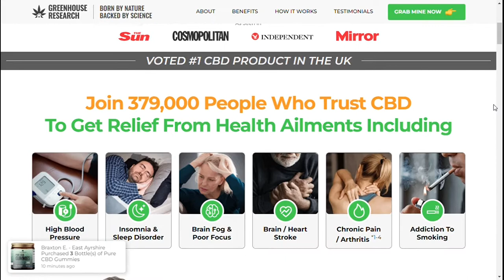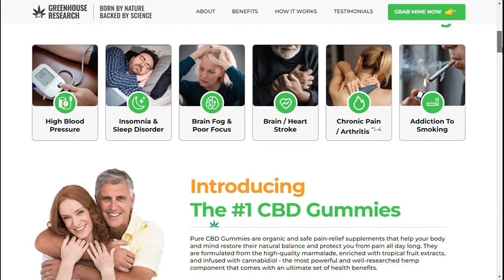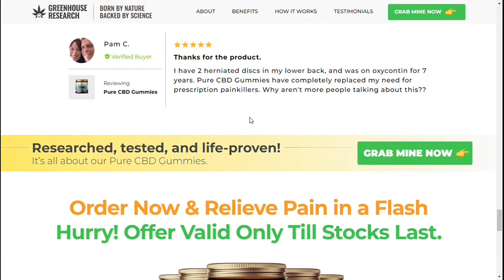Sexo Blog CBD Gummies Reviews and Warning - Watch Before Buying?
➥ Product Name — Sexo Blog CBD Gummies
➥ Main Benefits — Healthcare
➥ Rating — 5.0/5.0 ⭐⭐⭐⭐⭐
➥ Results — In 1-3 Months
➥ Availability — Online
➥ Side Effects — No Major Side Effects

Sexo Blog CBD Gummies is an advanced cannabidiol formula that cures mental stress, anxiety, depression, chronic pain, etc. It has been clinically tested and will not cause any side effects on your body.